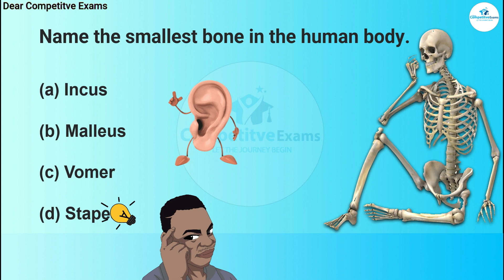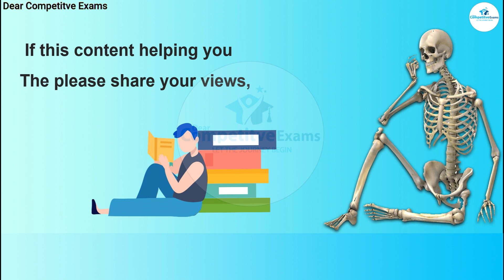Which is the smallest Bone in the human body? | Where is the smallest bone called? Interesting facts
Which is the smallest bone human body? | Where is the smallest bone called?

Which is the smallest Bone in the human body? || Interesting facts || GK
Which is the smallest Bone in the human body?
Where is the smallest bone called?
Smallest bone of human body?
What is the smallest bone in the human body?
Smallest and largest Organs in Human body
Smallest bone in human body
the smallest bone in the human body is about the size of
smallest bone in human body helps in
smallest bone in the ear
smallest bone in human ear class 8
where is the smallest bone in your body located